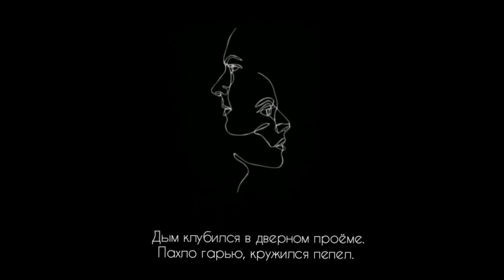Мы сидели вдвоём на кухне | Автор стихотворения: Владимир Листомиров